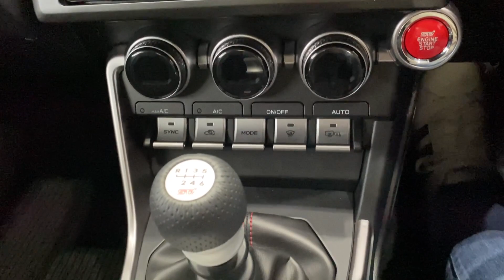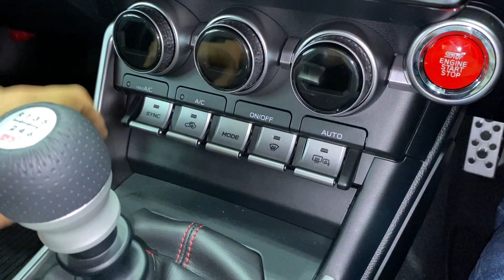スバル 新型BRZ STIパーツ装着車はこれだ！まるでGTマシンの様な姿！超カッコ良い！SUBARU NEW BRZ STI parts installed